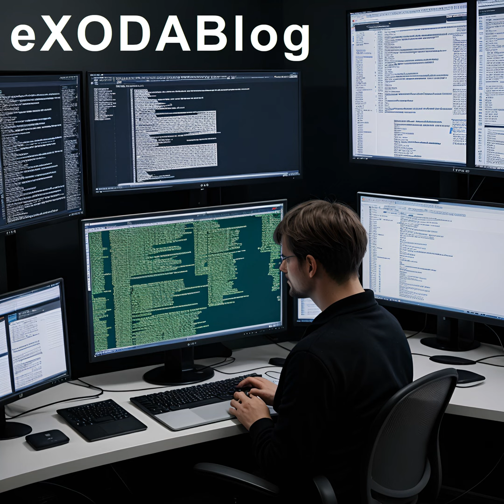Millionen Patientendaten von Versicherer an Google und Microsoft weitergegeben (Podcast)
Eine grosse Versicherungsgesellschaft in den USA hat Millionen von sensiblen Patientendaten an Technologiegiganten wie Google, Microsoft und X weitergegeben. Die genaue Art und Verwendungszweck der Daten sind unbekannt, aber es wird angenommen, dass sie medizinische Informationen von Versicherungsnehmern enthalten, darunter Namen, Adressen, Krankenversicherungsnummern und Diagnosen. Waehrend einige die Vorteile fuer die medizinische Forschung betonen, wachsen die Bedenken hinsichtlich Datenschutz und potenziellem Missbrauch. Der Versicherer hat bisher keine rechtlichen Konsequenzen zu befuerchten, aber dieser Fall wird die Diskussion ueber Big Data und Kuenstliche Intelligenz in der Medizin praegen. Eine gruendliche Untersuchung und transparente Massnahmen sind notwendig, um das Vertrauen der Oeffentlichkeit zu bewahren und die Privatsphaere der Patienten zu schuetzen. Es ist Zeit fuer umfassende gesetzliche Massnahmen, um die Herausforderungen im Bereich Datenschutz und Cyber-Sicherheit im Gesundheitswesen anzugehen. AI-generated content